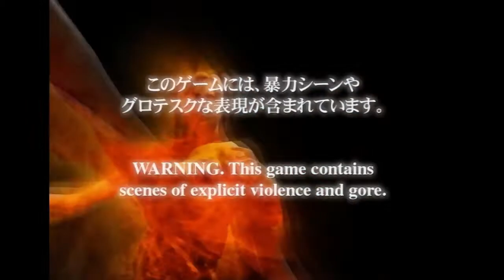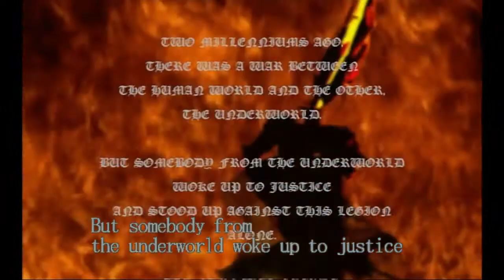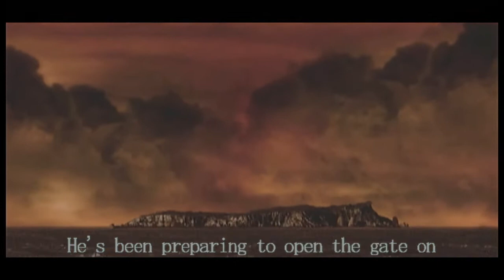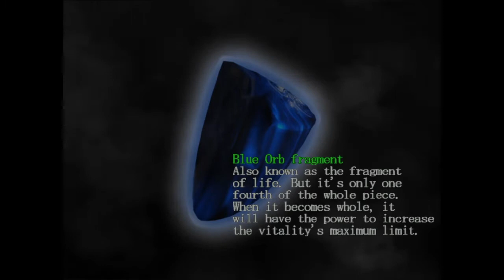Devil May Cry Mission 1: Curse of the Bloody Puppets